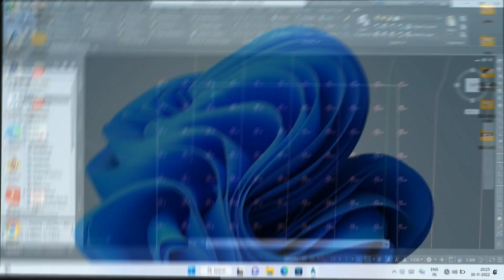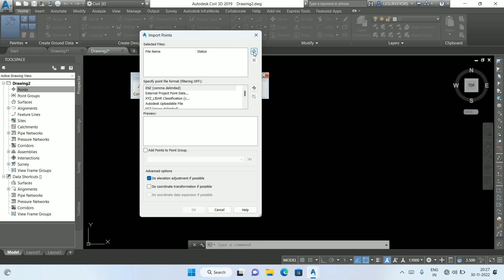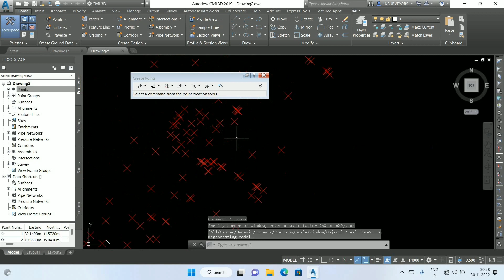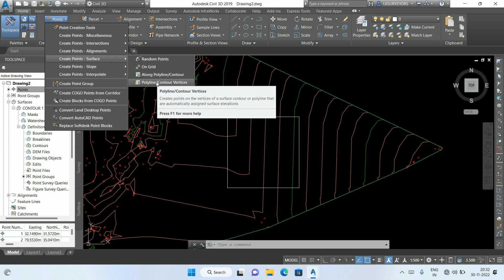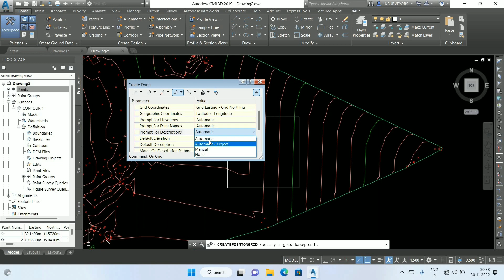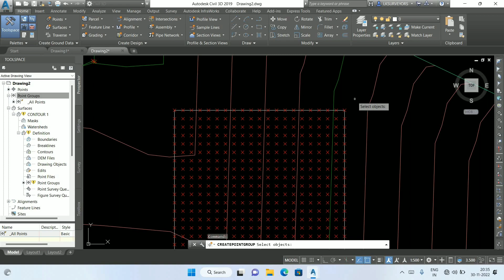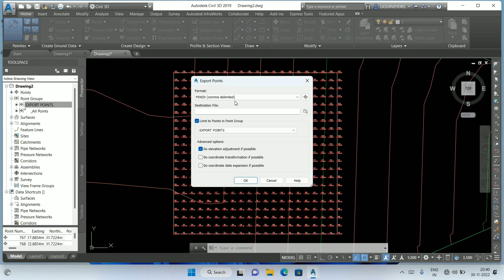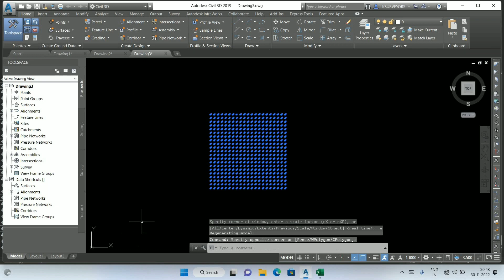HOW TO EXPORT SPOT LEVEL COORIDINATES IN EXCEL/ HOW TO CONVERT SPOT/GRID LEVEL COORIDNATES IN EXCEL/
create a grid of surface spot level labels in the current drawing.

The following illustration shows a grid of surface spot level labels.

For more information about setting the spot level label styles, see Spot Level Label Styles.

To add surface spot levels on grid labels

Click Annotate tab Labels & Tables panel Add Labels menu SurfaceSpot Levels On Grid.
Follow command line instructions to add a grid spot level label.
OR

Click Annotate tab Labels & Tables panel Add Labels menu SurfaceAdd Surface Labels.
In the Add Labels dialog box, select Surface in the Feature list.
From the Label Type list, select Spot Levels on Grid .
Note
If you want to view or edit the settings for spot level labels, click  to display the Edit Command Settings - AddSpotLevLabelsOnGrid dialog box.

Select the label style for the spot level from the Spot Level Label Style list or use the standard style selection controls.
Select the marker style for the spot level from the Marker Style list or use the standard style selection controls.
Click Add. You are prompted at the command line to select a point in the drawing area.
In the drawing, click the location of the point.
Optionally, repeat Step 7 to add more spot level labels.

Ribbon

Annotate tab Labels & Tables panel Add Labels menu SurfaceSpot Levels On Grid

Menu

Surfaces menu Add Surface LabelsAdd Surface Labels

Command Line

AddSpotLevLabelsOnGrid

AddSurfaceLabelsou can create a grid of surface spot level labels in the current drawing.

OR

Ribbon

Menu

Command Line

AddSpotLevLabelsOnGrid

AddSurfaceLabels

NOW L K SURVEYORS & CONSTRUCTION
WORK WITH ALL OVER TAMIL NADU
FOR ALL SURVEY WORKS

INSTRUMENT: TOTAL STATION OR DGPS

                      BETTER PRICE